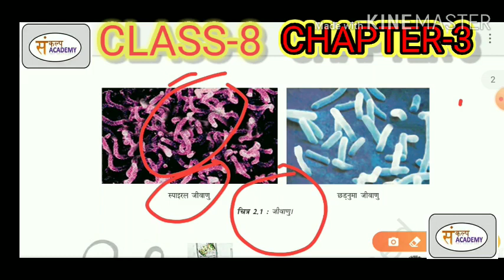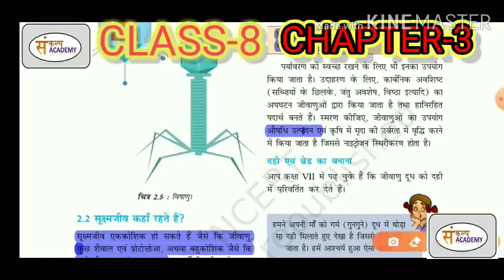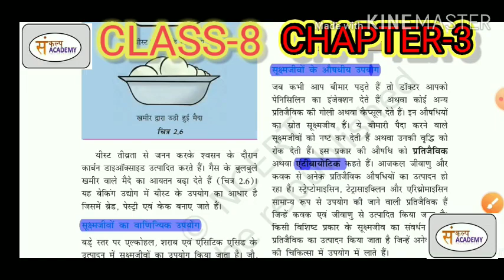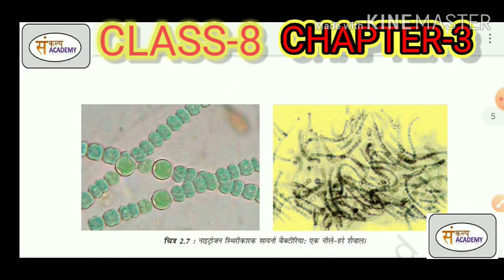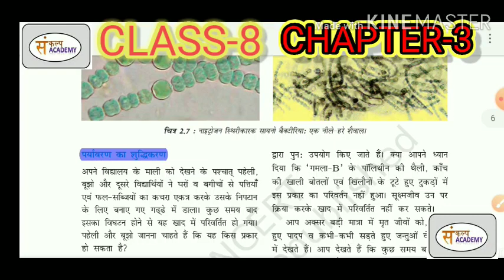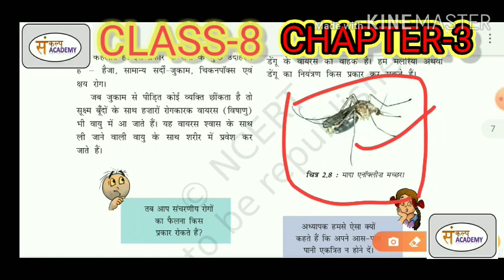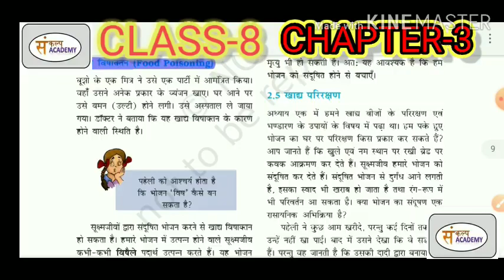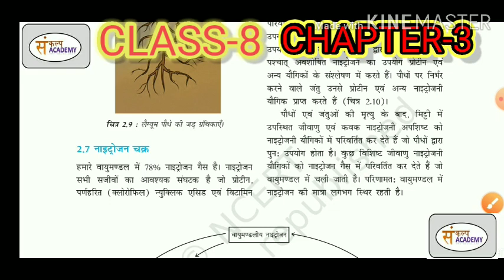SCIENCE CLASS-8 CHAPTER-2 सुक्ष्म जीव मित्र एवं शत्रु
संकल्प Academy अपने ध्येय शिक्षा के प्रसार के लिए प्रतिबद्ध है इसी उदेश्य के साथ इस वीडियो का निर्माण किया गया है जिससे अधिक विधार्थियो तक पहुँच जा सके तथा उन तक गुणवत्ता पूर्ण कंटेंट उपलब्द कराया जा सके।
हम आशा करते है की ये वीडियो आप के लिए उपयोगी सिद्ध होगा, अपने विचार व सुझाव कॉमेंट बॉक्स मे जरूर लिखे।
धन्यवाद

इस वीडियो में आठवी कक्षा के विज्ञान की पुस्तक के दूसरे अध्याय सुक्ष्म जीव : मित्र एवं शत्रु की विस्तार पूर्वक व्याख्या की गई है जो की विधार्थियो के साथ- साथ उनके लिए भी लाभदायक साबित होगी जो विज्ञान को शुरुआत से समझना
चाहते है यह वीडियो लेक्चर आप को विज्ञान बच्चो की भाषा मे समझाने मे  सहायक होगा।